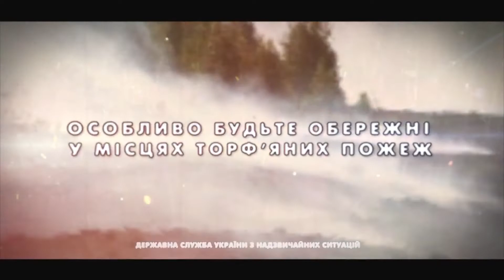Богуславський РС ГУ ДСНС повідомляє